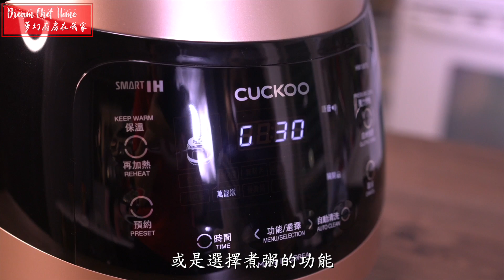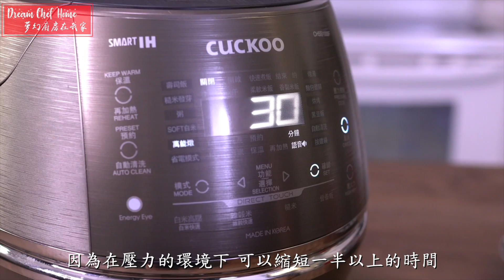超簡單自己煉豬油！ 免顧火煉豬油這樣做，順便學會古早味豬油拌飯 How To Make Lard At Home | 夢幻廚房在我家 ENG SUB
你的支持是Vivian繼續分享的動力！愛你😘

🌹影片已經有英文字幕囉！記得點選設定開啟
🌹If you need English translation,open the caption setting.

| 超簡單自己煉豬油！ 免顧火煉豬油這樣做，順便學會古早味豬油拌飯  |

(第一時間的團購優惠資訊都會公佈在私密社團❤️)
(文字食譜都會更新在這邊哦！)
「夢幻廚房在我家」書籍購買方式